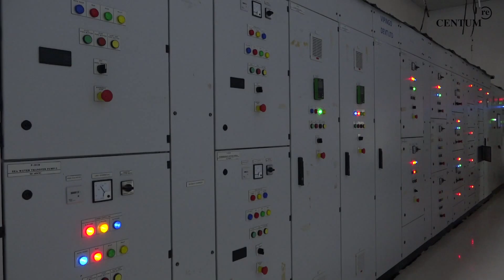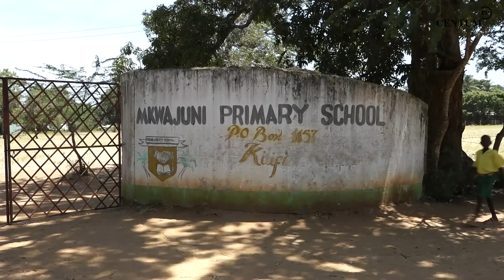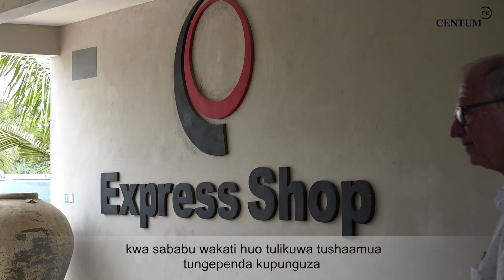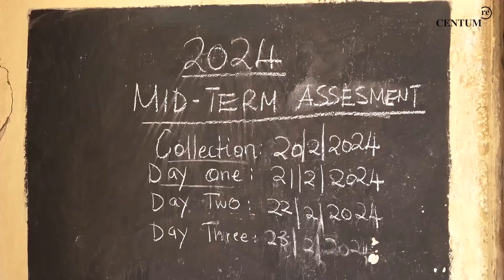Uwekezaji wa Centum Real Estate Vipingo: Kuboresha Mandhari ya Mji!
Karibu kwenye Vipingo yetu! Pata ufahamu kuhusu jinsi miradi ya nyumba, makao na uwekezaji ya Centum Real Estate inavyobadilisha sura ya mji wa Vipingo. Jione jinsi ambavyo maendeleo haya yanavyowaletea wakazi wa Vipingo na Kenya kwa ujumla. Usikose kujiunga na video yetu ili kujifunza zaidi!